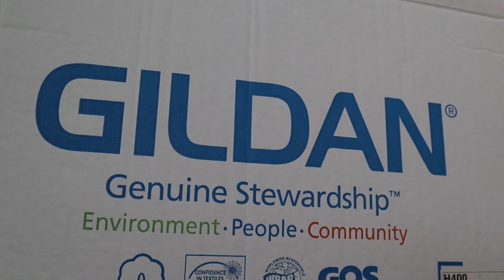French Press Custom Trailer 2020 Apparel Printing & Design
Film & edit by @Milestonemediapv

Custom Screen printing
Silk Screen printing
Custom Apparel
Embroidery Services
Design
Graphic Design
Poly packing
Direct to Garment ( DTG)
Garment
Los Angeles
Gildan

Film and edit by Milestone Media Photography and Video.